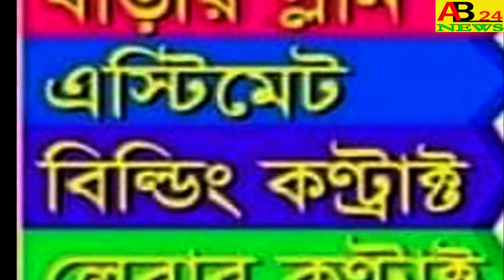জৌলুসপুরে এক নাবালিকার বিয়ে আটকালো।।নওদা পুলিশ প্রশাসন।।ab24news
NOWDA POLICE ADMINISTRATION STOPPED THE MARRIAGE OF A MINOR IN JAULUSPUR  জৌলুসপুরে এক নাবালিকার বিয়ে আটকালো।।নওদা পুলিশ প্রশাসন।।